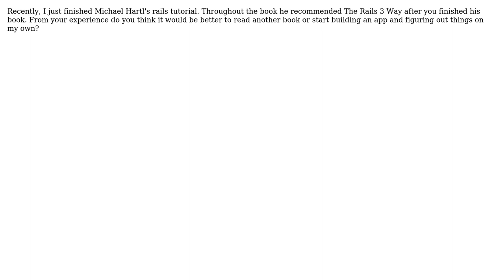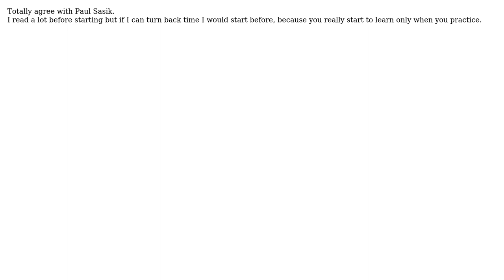Software Engineering: Better background or more hands on experience (2 Solutions!!)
Software Engineering: Better background or more hands on experience